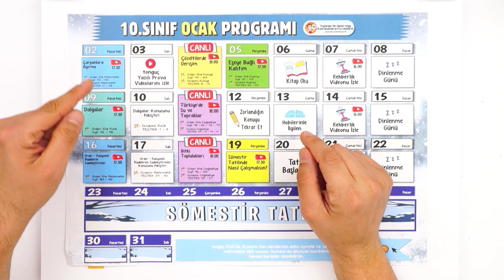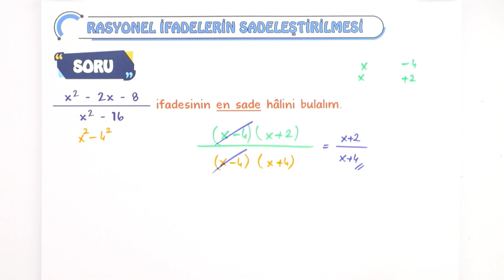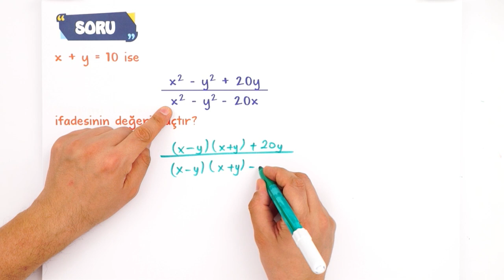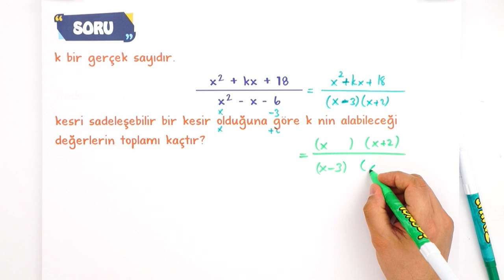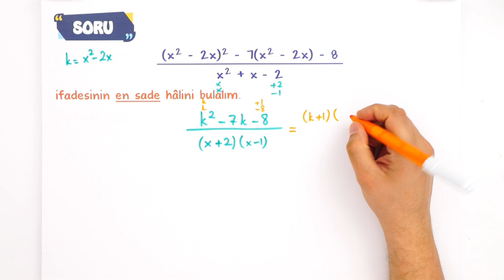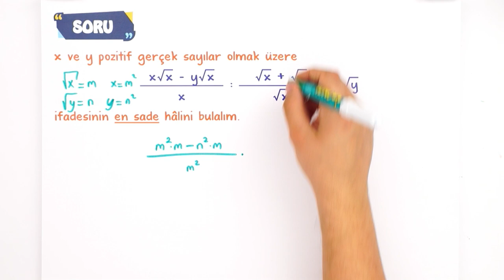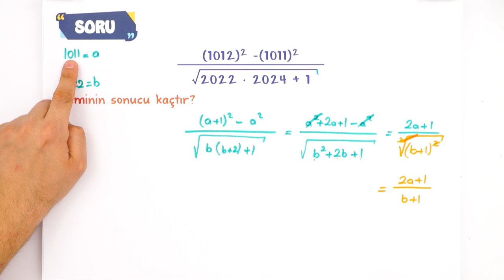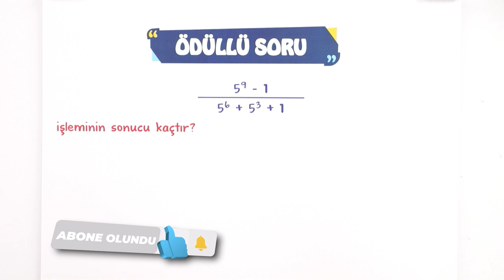Rasyonel İfadelerin Sadeleştirilmesi | BÜTÜN SORU TİPLERİYLE 📚#2023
Konuyu Pekiştirmek İçin 👇
Ocak ayında da seninleyiz! Sene boyunca; canlı yayınlar, konu anlatımları ve soru çözüm videolarıyla, Tonguç yanında! İlk dersimiz matematik 'in önemli konularından "Rasyonel İfadelerin Sadeleştirilmesi ". Hazırsan başlıyoruz! 😎